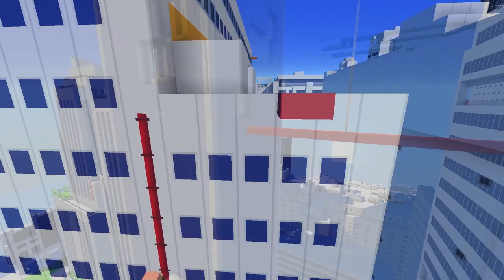천재 가족들이 은행강도가 되었다!! 'CCTV를 피해 다이아몬드를 훔쳐라!💎" [도둑가족 5화] (잉여맨 마인크래프트 상황극)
벌써 도둑가족 5화가 나왔네요 재밌게 봐주세요 ! ㅎㅎㅎ